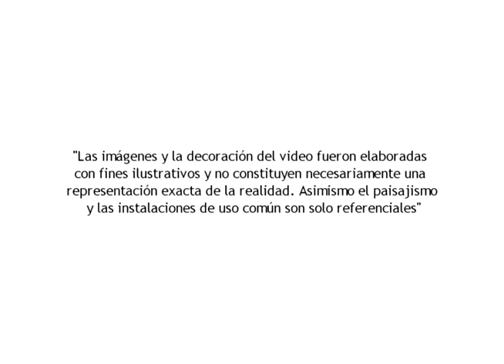Terramater (cod. 4267)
Emplazado en la mejor ubicación de Peñalolén.